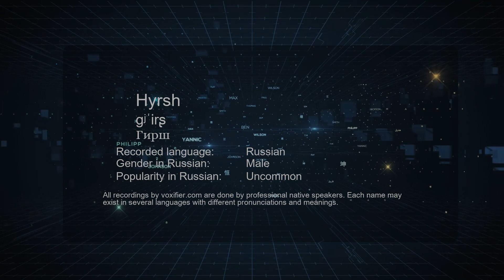How to Pronounce Hyrsh (Гирш) in Russian - Voxifier.com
This is the Russian pronunciation, gender, and phonetics recording of the name Hyrsh (Гирш). The same name may exist in other languages with different pronunciations. Check the meaning of name along with other possible pronunciations or similar names for free Voxifier uses the help of expert linguists to simplify pronunciations by replacing some special sounds with sounds more commonly available across all languages.